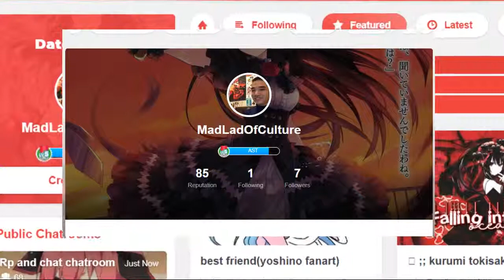Natsumi Joins the HAREM | Date A Live Ⅲ (Season 3) [デート・ア・ライブⅢ 05話] Episode 5 REACTION & Review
デート・ア・ライブⅢ 第05話 | アニメ反応

I think JC Staff heard my plea for Origami Arc constantly. They decide to skim through Volume 9 and end it here today. I mean, WOW, rushing at its best. Not enough development in this episode as I hoped for. Well, at least we are moving onto the better Arc for this season.

All I can say now is, WELCOME TO SHIDO's HAREM NATSUMI!!!
She actually proved, at this episode, why she can play significant support for Shido in the coming events.